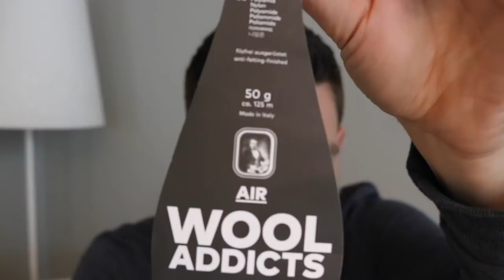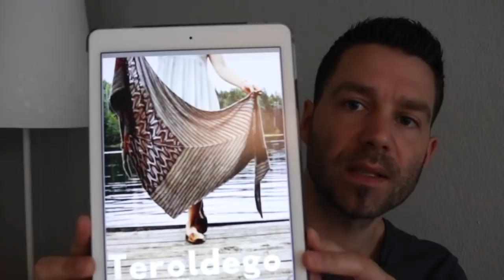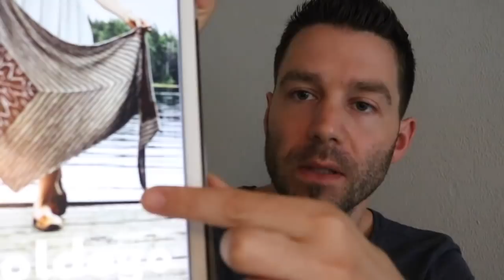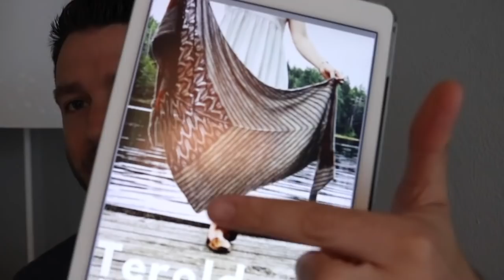Teroldego & was mir auf den Keks geht | #125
YouTube / Facebook / Ravelry / Instagram
= Knittikus